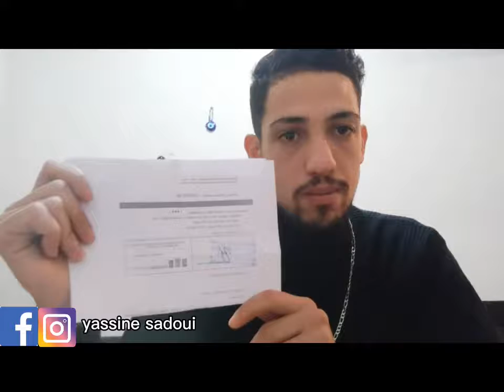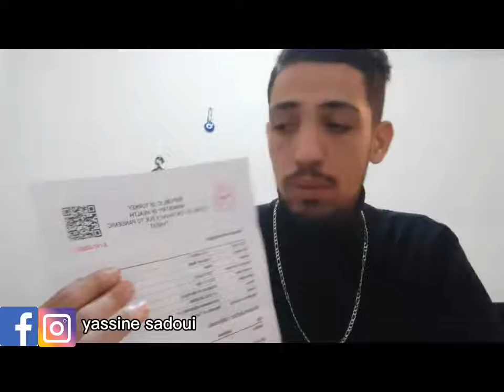الاوراق المطلوبة للسفر الى تركيا